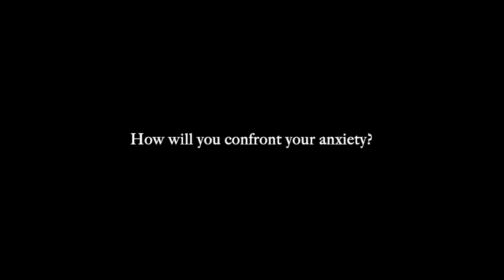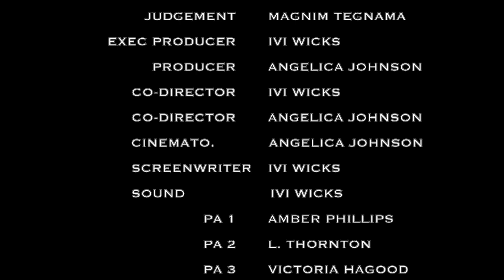SILENCE written by Ivi D'vynne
- How will you confront your anxiety? -

CAST:
Brandi - Ivi Wicks
Jordan - Brenda Byrd
Judgment - Magnim Tegnama
Fear - Charity Archer
Doubt - Megan Bullock
CREW:
Exec Producer: Ivi Wicks
Producer: Angelica Johnson
Co-Director: Ivi Wicks
Co-Director: Angelica Johnson
Cinematographer: Angelica Johnson
Screenwriter: Ivi Wicks
Sound: Ivi Wicks
Costume Design: Ivi Wicks
PA 1: Amber Phillips
PA 2: L. Thornton
PA 3: Victoria Hagood